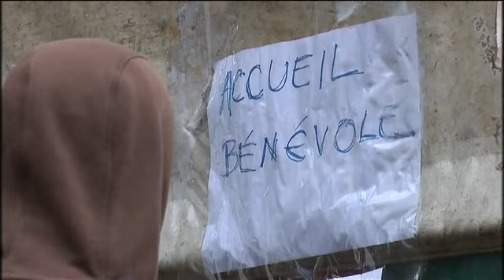Appel pour accueillir des réfugiés à son domicile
Vu le manque de places dans les lieux d'accueil pour les réfugiés, la plate-forme citoyenne appel à l'accueil d'une personne au domicile en attendant son premier rendez-vous à l'Office des Etrangers.